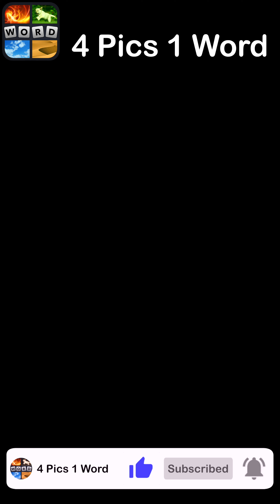4 Pics 1 Word - Splish Splash - 14 November 2023 - Answer Daily Puzzle + Bonus Puzzle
4 Pics 1 Word Answers Daily Puzzle + Bonus Puzzle Splish Splash November 2023